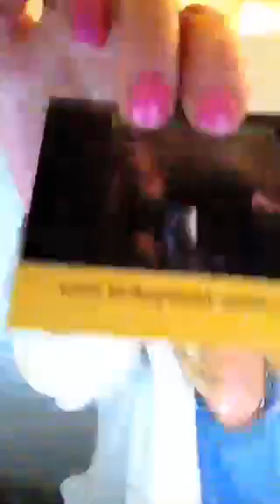Psalm 91 Are You Afraid? Pt 4 of 7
Psalm 91